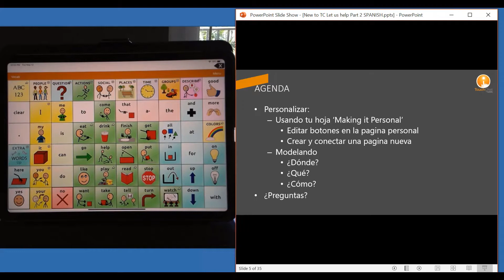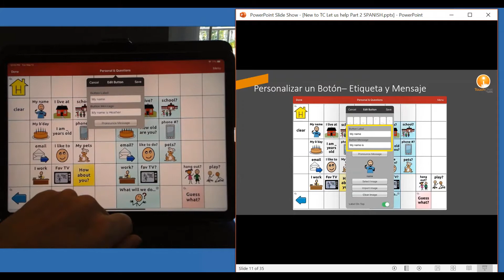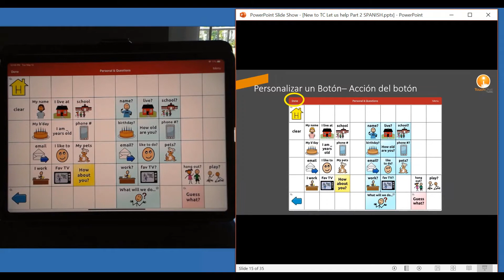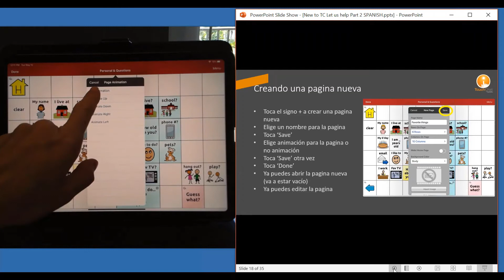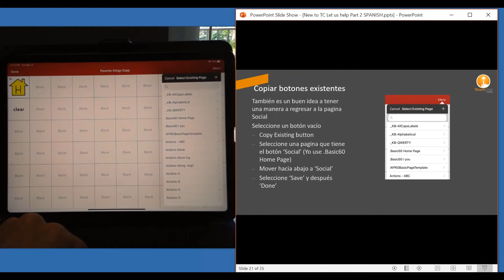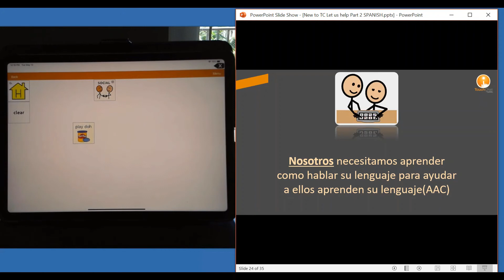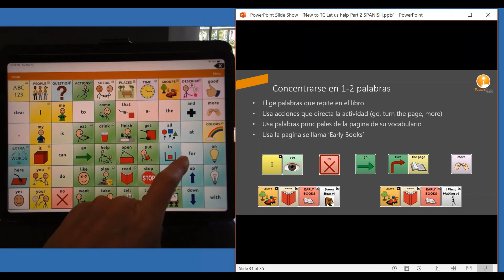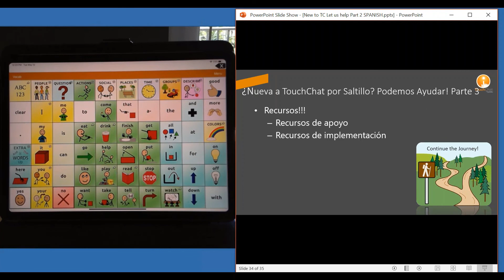¿Nuevo a TouchChat? ¡Podemos Ayudar! Parte 2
Permítanos ayudarlo a continuar el proceso con TouchChat. Parte 1 lo preparo para personalizar tu vocabulario. Parte 2 ayuda con personalizando básico de botones por editando botones en la página Personal, creando una página nueva, y conectando un botón en su archivo de vocabulario. Durante esta sesión, vamos a discutir conceptos básicos de modelando a empezar con tu persona usando TouchChat. Los participantes explorarán ideas de que y donde a modelar y como modelar 1-2 palabras cuando leyendo un libro. Acompañarnos para la Parte 3 a aprender sobre recursos adicionales a maximizar tu potencial con TouchChat.